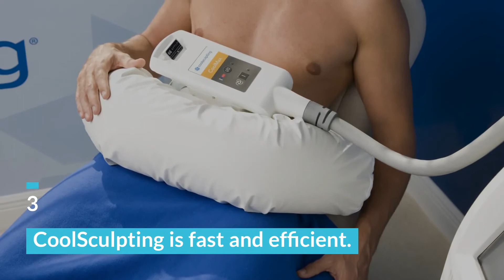What Are the Benefits of CoolSculpting?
CoolSculpting offers a solution to stubborn fat deposits that resist traditional diet and exercise methods, targeting areas like the abdomen, thighs, arms, back, and chin. With its non-surgical and non-invasive approach, there's no need for incisions, stitches, or anesthesia, making it a convenient option. Moreover, the treatment is efficient, often lasting just 30 minutes per session, and requires no downtime, allowing individuals to resume their daily activities, including work and exercise, immediately after treatment.

Embracing confidence in your appearance is a transformative experience. Investing in your self-esteem through our specialized skin treatments and technologies is a profound decision.

ABOUT OUR CLINIC
Rebecca Fitzgerald, MD, founded by board-certified dermatologist Dr. Rebecca Fitzgerald, boasts a dedicated team of board-certified dermatologists, each specializing in diverse areas of expertise. Located in the Los Angeles, Larchmont, and Beverly Hills areas, our clinic provides a broad spectrum of comprehensive cosmetic dermatology services, ranging from dermal fillers to clinical dermatology. With a cumulative experience of over 15 years, Dr. Fitzgerald and her skilled team are dedicated to providing personalized care, ensuring you receive the valuable investment in yourself that you deserve.